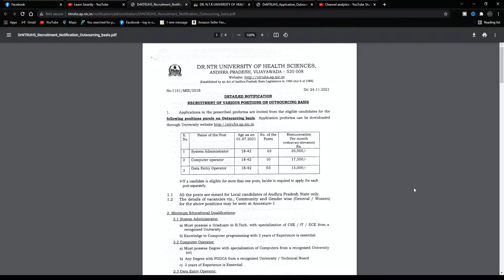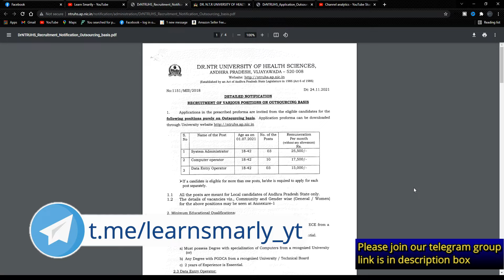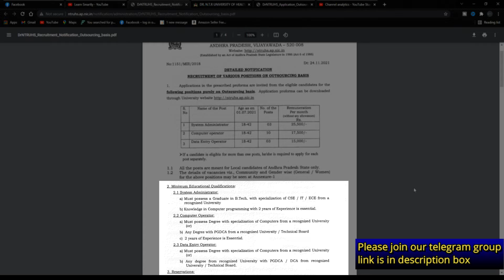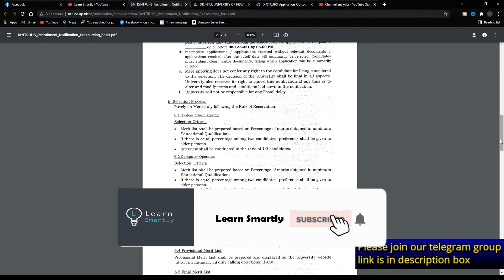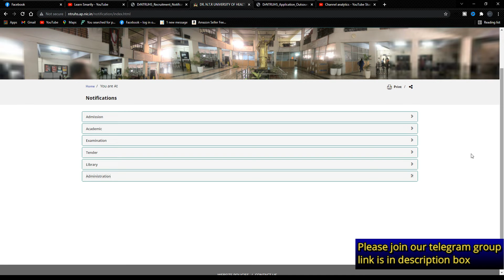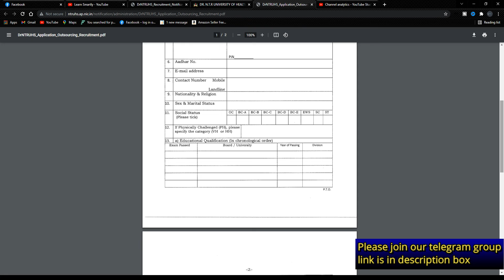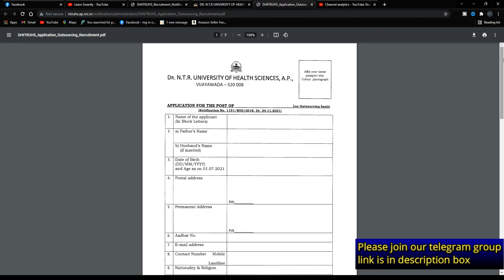AP latest jobs 2021 || NTR university recruitment 2021 details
This video is all about AP latest jobs 2021,NTR university recruitment 2021 details

my mic
my monitor
my tripod
my mobile